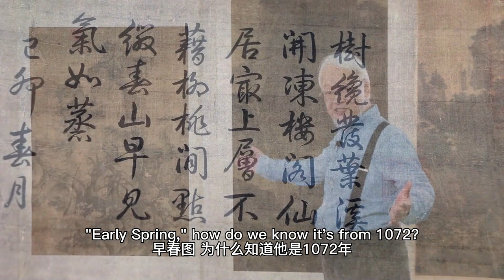Things to Know About Chinese Paintings (Part 3): Walking in the Artist's Shoes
People often say they don't know how to appreciate the old brush paintings hanging in museums, so my new video series dives into influential paintings of Asian art history in the collection of the National Palace Museum in Taipei.

In Part 3, I discuss the key concepts and specific nuances that inspire me most as a contemporary artist. How did Li Tang (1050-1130) enable you to gaze, wander, and dwell in his world? How did Guo Xi (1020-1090) put his own body movements into his paintings? Let's walk in the artists' shoes, and you will feel what was in their hearts.